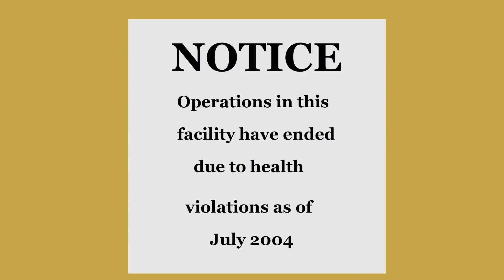Secondly Object Show: Fans Vs Favorites 1: Moon Cheese?